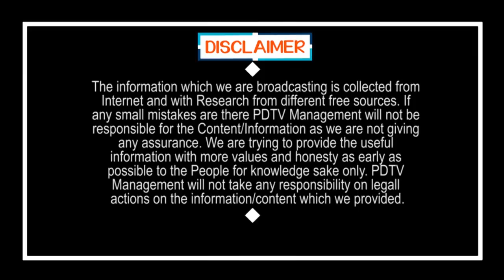Chandrababu Safe For CM Jagan Goodness | జగన్ మంచితనమే చంద్రబాబు రక్ష | PDTV News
జగన్ మంచితనమే చంద్రబాబు రక్ష | Chandrababu Safe For CM Jagan Goodness | PDTV News